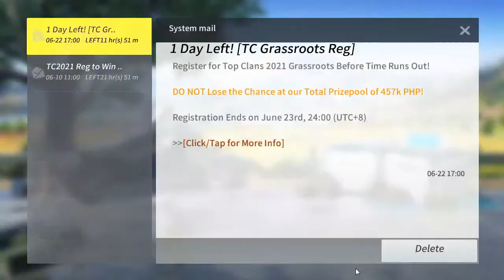ROS TRANSFORMER NEW UPDATE NEW MAP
PLAYING RULES OF SURVIVAL NEW MAP 2.0  (my main acc.id 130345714)